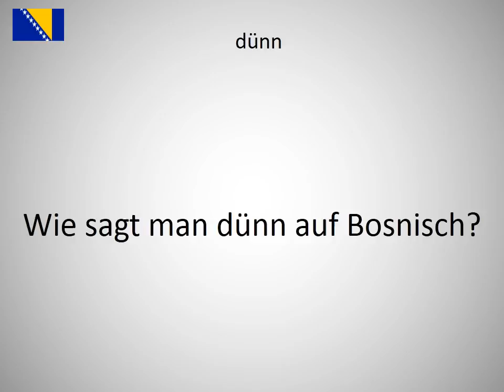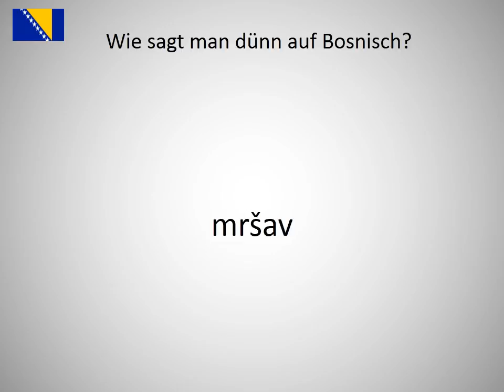Wie sagt man dünn auf Bosnisch?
Wie sagt man dünn auf Bosnisch? Lerne die Aussprache von dünn!